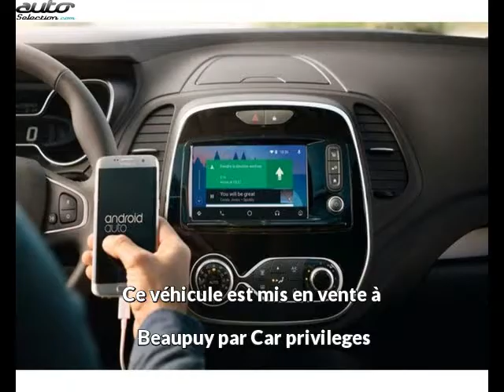Renault captur neuve visible à Beaupuy présentée par Car privileges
Cette Renault captur neuve disponible à Beaupuy dans le 31 est mise en vente par Car privileges - 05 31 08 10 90 - tous les détails sont